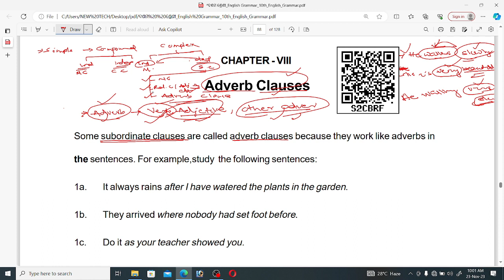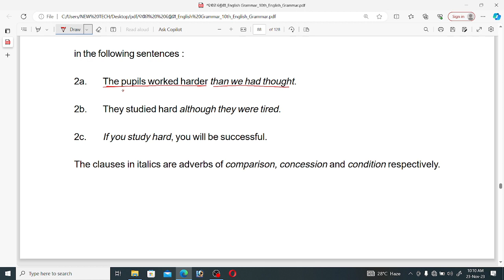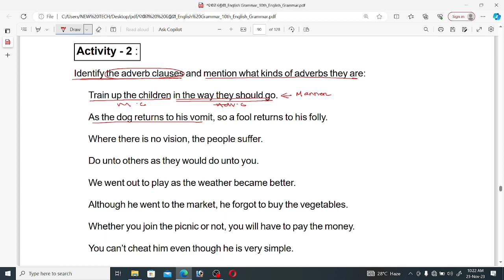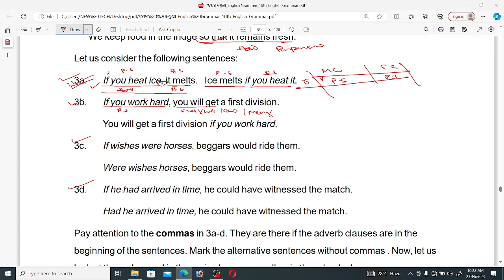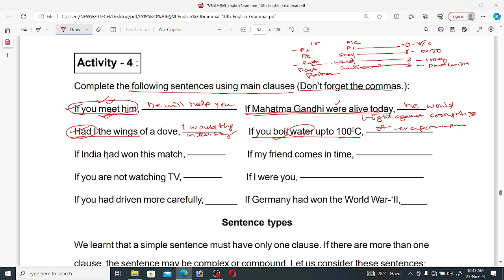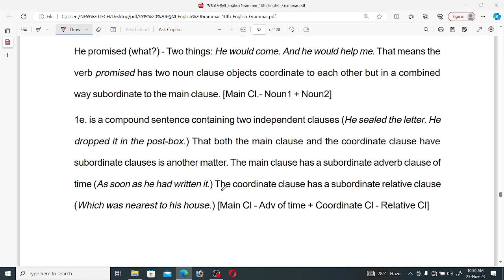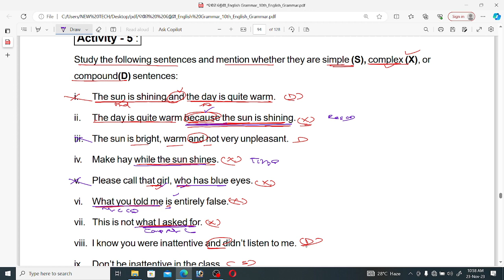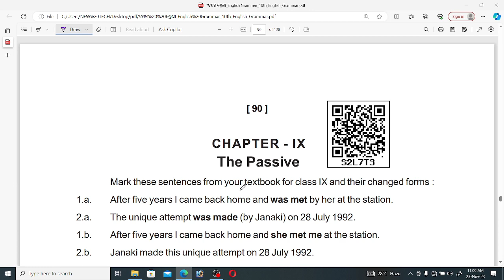Adverb Clauses Activity - 1/2/3/4/5/6/7/8/Conditional Clause/If-Clause/Sentence Types/10th grammar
osep class
10th English grammar adverb Clauses
activity - 1-8
conditional clauses